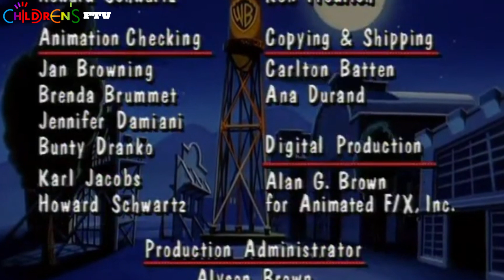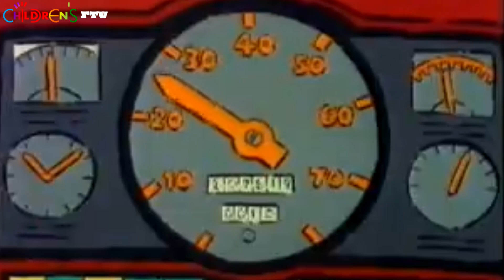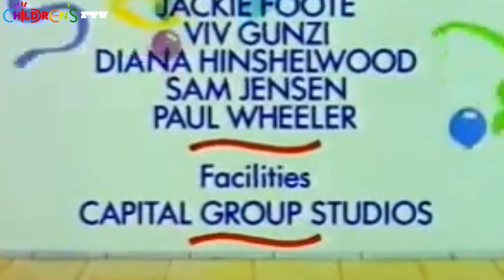Children's FTV | Continuity | 19/06/2023 (#2, FAKE)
The only Children's FTV Monday afternoon block survived with Mr. Wit in and out of Warner Bros' Animaniacs and BBC' Playdays through The Poppy Stop before going back to FTV for Channel 4's Countdown... with a promotion of The Raggy Dolls!
With thanks to Julian Smith and George's retro channel for some involvements with the graphics!